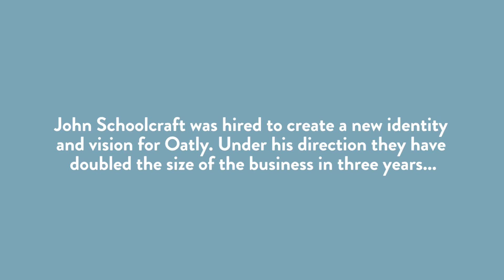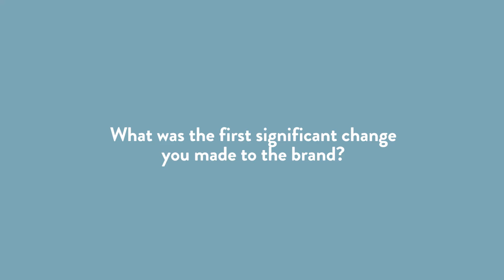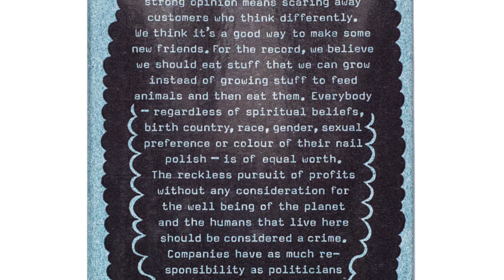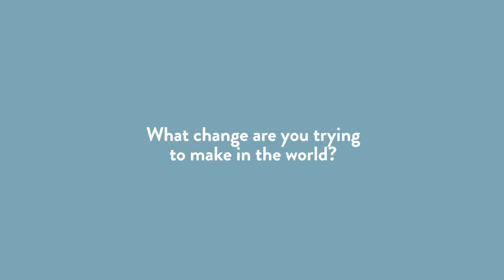An interview with John Schoolcraft, the Creative Director of Oatly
In three years, under John’s direction, Oatly have transformed from a dull food processing company into a fearless challenger brand. Since the re-launch, company revenues have increased 100% and are on course to reach US$41 million this year. Here's the full interview.